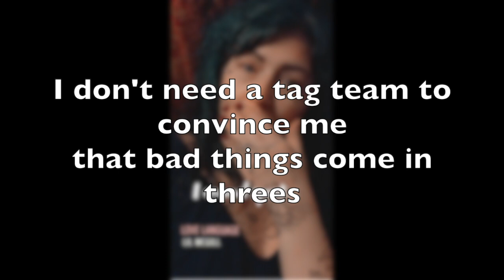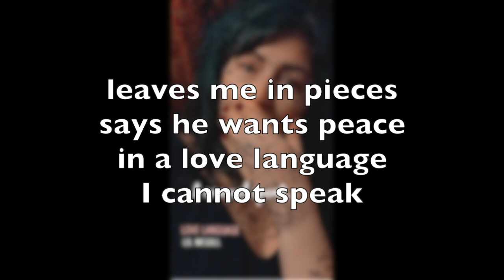Love Language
he wants a whole village, he says he loves me
in a love language I cannot speak
leaves me in pieces, says he wants peace

he needs more and more
has fantasies we cannot ignore
there's a sex swing in the bedroom
I'll do anything make his dreams come true
new year, new me
he craves fresh meat and new energy
I dont need a tag team to convince me
that bad things come in threes

yeah I'm hearing my body isnt enough
we should be poly and open It up
I never wanted a metamour
but he's already hunting for unicorns
bi or tri curious, reply if youre serious
I could be jealous or I could be furious
babe if I'm being honest I dont really want this
maybe if its everything you promise
babe this could be fun for me
maybe theres more than one for me